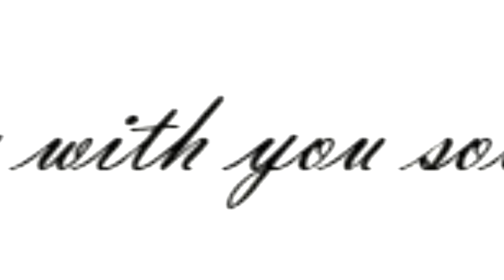TELL ME ABOUT YOURSELF? (A good way to answer) | Cabin Crew Tutorial by Misskaykrizz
Flight Attendant Interview Questions | TELL ME ABOUT YOURSELF (A good way to answer)

Are you a flight attendant aspirant? Getting ready for your interview? Not so sure of how you’re going to answer the interview questions? Have no flying experience? No worries, I’ve got YOU! In this video, I will guide you on how to answer this interview question and give my flight attendant interview tips to ace your interview. Fly with you soon!

Computer:
13" Macbook Pro 128GB

Others:
Hard Drive: